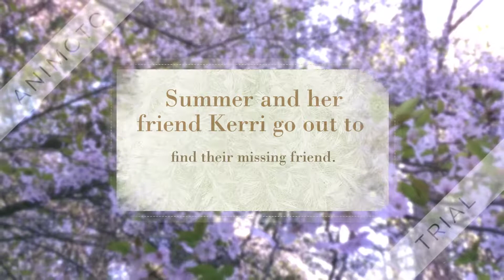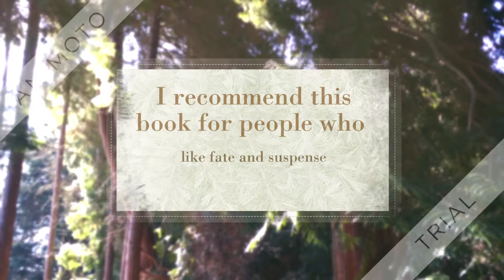The Cellar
Book trailer for The Cellar by Natasha Preston
Trailer by Kalli A.